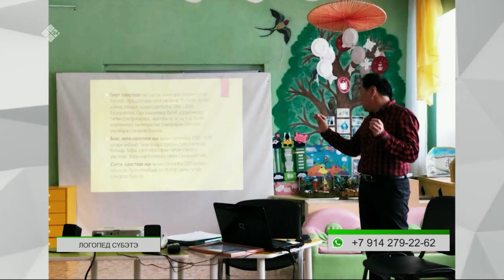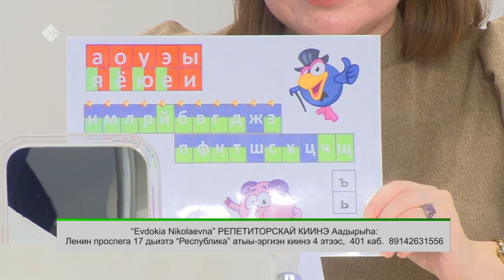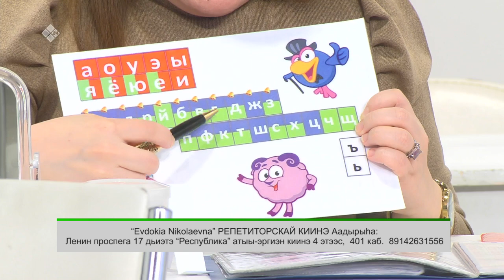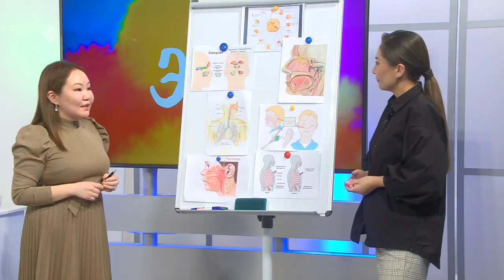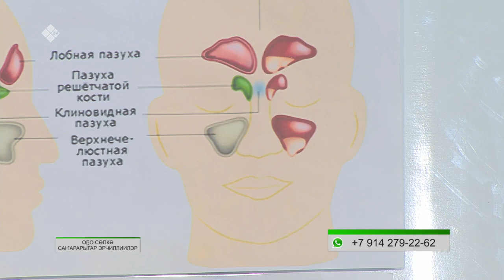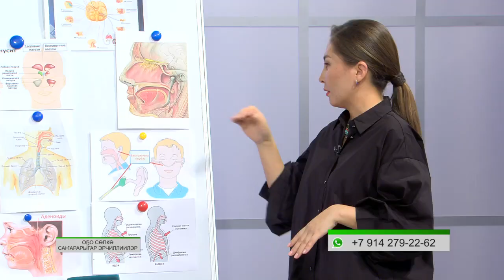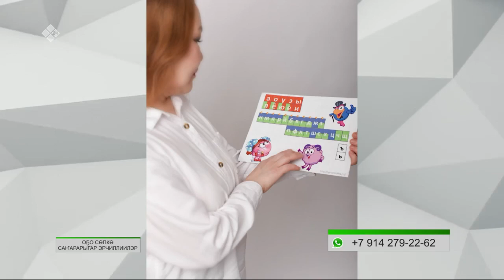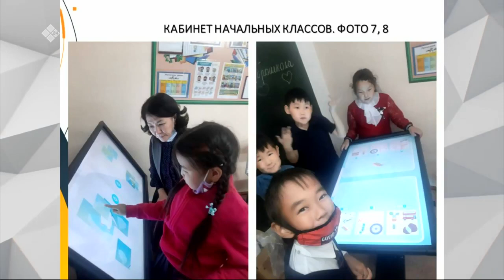«Эйгэ» биэриигэ: оҕо тоҕо хойут тылланарый? (09.11.21)